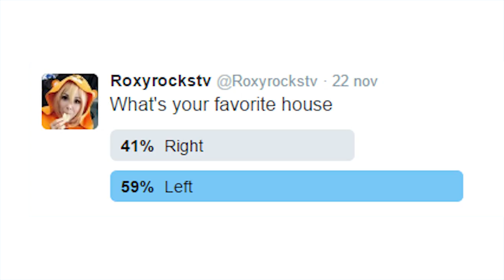SFIDA DELLA CASETTA DI MARZAPANE PIÚ BELLA ❤ GINGERBREAD HOUSE CHALLENGE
❤LEGGIMI❤
SFIDA DELLA CASETTA DI MARZAPANE PIÚ BELLASFIDA DELLA CASETTA DI MARZAPANE PIÚ BELLA
(LA GINGERBREAD HOUSE CHALLENGE)

                 NUOVO VIDEO OGNI
MARTEDI→CIBO ED ESERCIZI PER STARE IN FORMA
GIOVEDI→VIDEO ASSAGGI, PROVO COSE E CHALLENGE
VENERDI→VLOGS E CHIACCHIERE
DOMENICA →ANIME, COSPLAY E DIY

❤GRAZIE per ESSERE PARTE della MIA VITA e renderla MERAVIGLIOSA!❤
VI ADORO

   C O N T A T T A M I    Q U I :
►Periscope → Roxyrockstv
►Younow → Roxyrockstv
►Meerkat → Roxyrockstv

Roxy
91309
U.S.A.

Se stai ancora leggendo sappi che ti amo e ti mando tanti bacini e un RISOTTO ALLA ZUCCA VIRTUALE ! :3
❤ grazie per aver letto tutta la descrizione ❤